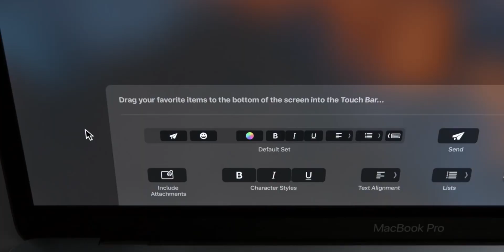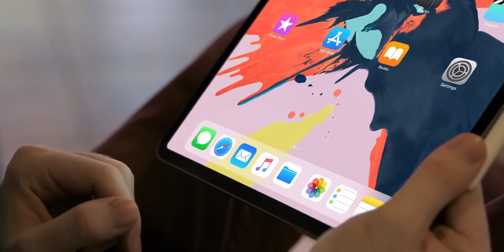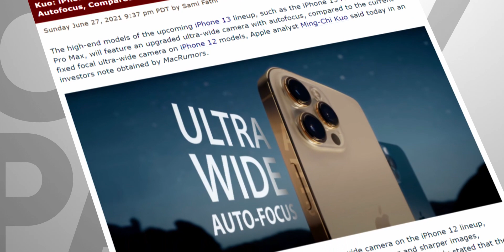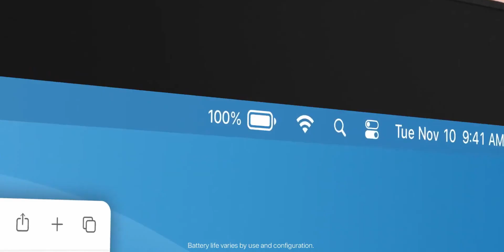iPhone 13 – Это изменение ждут ВСЕ • Apple Watch Series 7 рекордсмен • iPhone 14 порвет всех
Пока компания Apple активно готовится к презентации новых смартфонов линейки айфон 13 (iPhone 13, iPhone 13 Mini, iPhone 13 Pro и iPhone 13 Pro Max), в сети продолжают появляться все больше и больше подробностей. Так, в сети появились макеты смартфонов линейки iPhone 13 (айфон 13, айфон 13 мини, айфон 13 про и айфон 13 про макс). Также по информации некоторых источников, часы Apple Watch Series 7 могут получить рекордное время автономной работы, а смартфоны линейки iPhone 14 (iPhone 2022) будут самыми прорывными смартфонами компании Apple за последнее время.